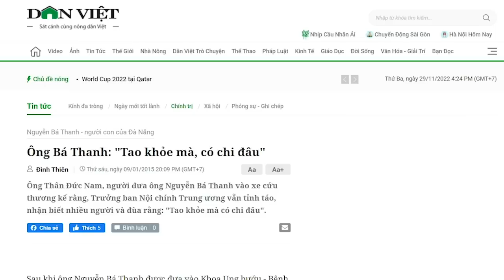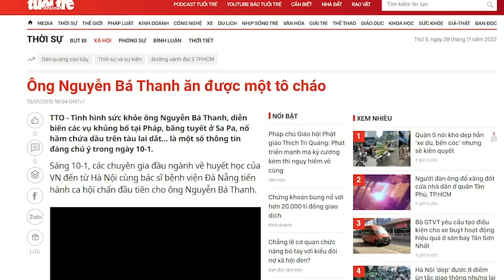Nguyễn Trọng Nghĩa – chiến binh quả cảm hay anh lính đui?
Cách chống lại tin đồn của ông Trưởng Ban Tuyên Giáo Trung ương Nguyễn Trọng Nghĩa khá giống với cách ông Đinh Thế Huynh chỉ đạo báo chí vụ ông Nguyễn Bá Thanh. Liệu ông Nguyễn Trọng Nghĩa có giống ông Đinh Thế Huynh không?